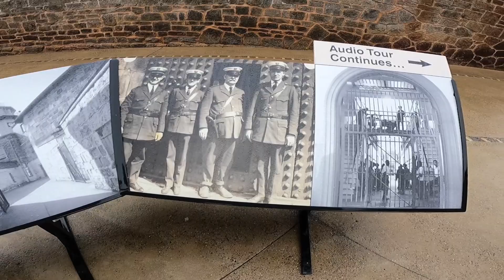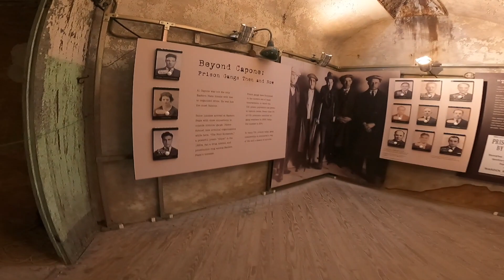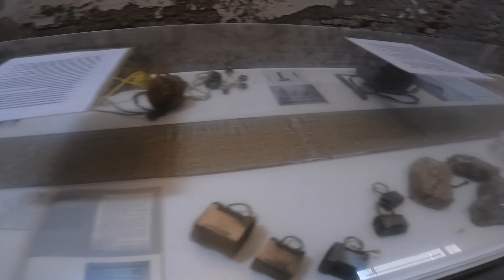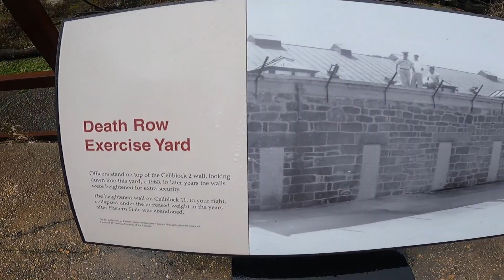Eastern State penitentiary in philadelphia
Designed by John Haviland and opened on October 25, 1829, Eastern State is considered to be the world's first true penitentiary. Eastern State's revolutionary system of incarceration, dubbed the "Pennsylvania system" or separate system, encouraged separate confinement as a form of rehabilitation. The warden was legally required to visit every inmate every day, and the overseers were mandated to see each inmate three times a day.